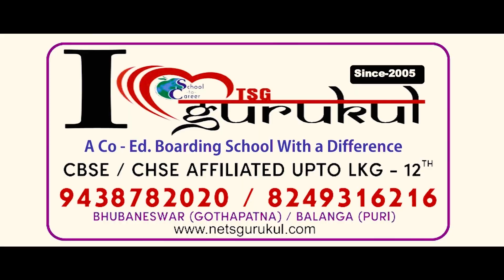ଏଥର ନିର୍ବାଚନରେ ଭାଙ୍ଗିଗଲା ବିଜେପିର ସ୍ୱପ୍ନ,ବିଜେଡିରେ ମିଶିବେ ତିରିଶ ବିଜେପି ନେତା | Bjd | Durabartta News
DURABARTA NEWS | ODISHA NEWS | POLITICS NEWS
ଓଡିଶାରେ ଏଥର ବି ସରକାରୀ ଗଢ଼ିପାରିବନି ବିଜେପି..